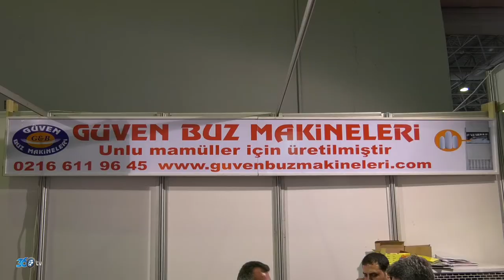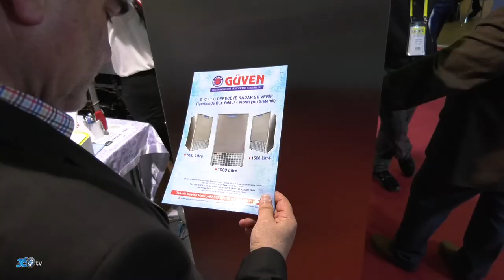Güven Buz Makineleri - Ibatech 2018 Fuar tanıtım filmi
Güven Buz Makineleri için 2018 CNR Ibatech fuarında hazırlamış olduğumuz fuar tanıtım filmi.